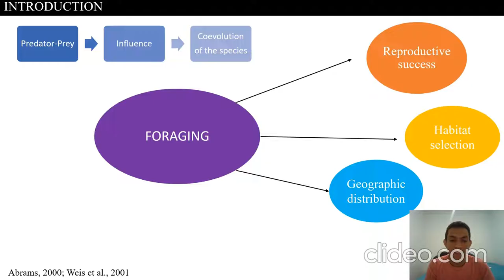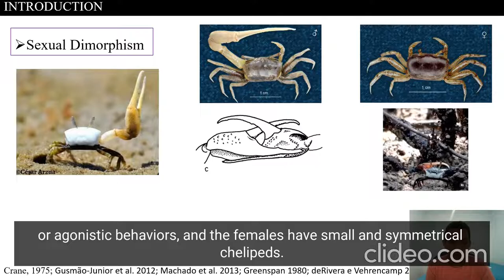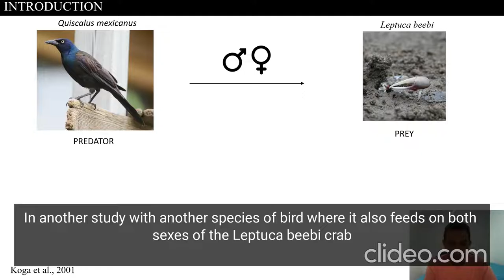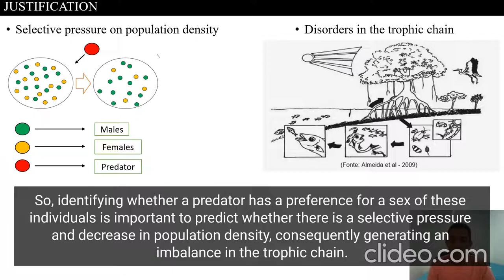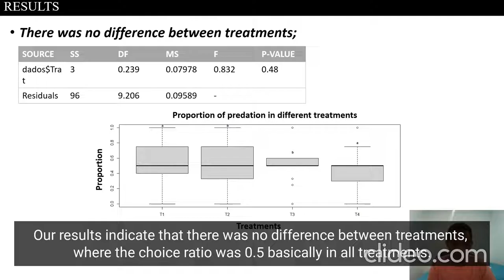CBC.TCS.2022 – MINUCA RAPAX SHOW A PREFERENCE FOR A PREY SEX OF LEPTUCA LEPTODACTYLA?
● XI Congresso Brasileiro sobre Crustáceos (CBC) & The Crustacean Society Summer Meeting (TCS) - 2022;
● Job Title - DOES THE FIDDLER CRAB Minuca rapax PREDATOR SHOW A PREFERENCE FOR ONE SEX OF FIDDLER CRAB PREY Leptuca leptodactyla? ● Authors - *BOÁS, D.S.S; DE GRANDE, F.R. & COSTA, T.M.
● Project summary - Predator-prey relationships have several coevolution effects on species. The predator's choice for a prey is related to energy availability and profitability. Fiddler crabs show sexual dimorphism, in which males have a hypertrophied claw, used as a weapon of defense and in reproductive displays, while females have two small, symmetrical claws. The females of these crabs are more preyed on by birds and also the fiddler crab Minuca rapax has been observed preying on other species, so we assume that the females are more preyed upon. The aim of this study was to evaluate the choice behavior of M. rapax by different sexes of a sympatric species: Leptuca leptodactyla . We developed four treatments composed of two groups of 3 males and 3 females each: T¹: males and females; T2 : males and males; T³: females and females; and T 4 : females and males. Our results showed that there was no difference between treatments. As a result, M. rapax showed no preference for one sex, showing itself to be a generalist predator.